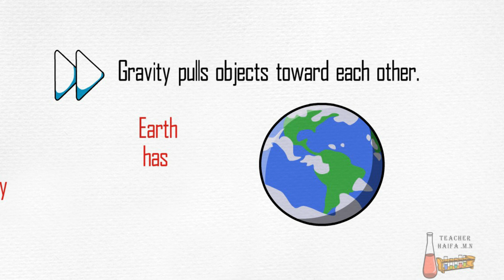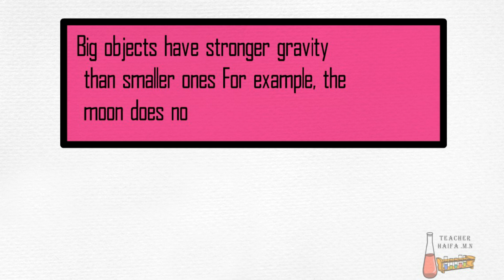How does Gravity Works?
Sofia Tech Academy will provide with specialized and technology-based learning opportunities using advanced 3D animation, EduTech videos and ultimate powerful motivational videos.

Advanced videos covered by this academy:

* Science (Chemistry, Physics, Biology, Geology …)
* Powerful Motivation, inspiration, positivity, meditation, and mindfulness

-Education Technology, Science, Animation, School, college, university, learning, teaching, motivation, inspiration